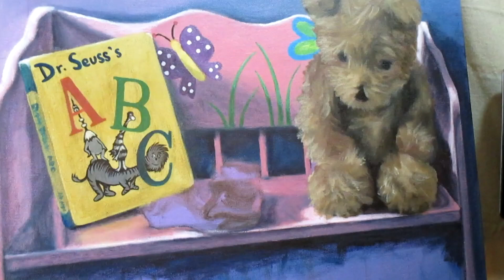Watch Me Paint: Once Upon a Time 4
Facebook: Tim and Kim Originals